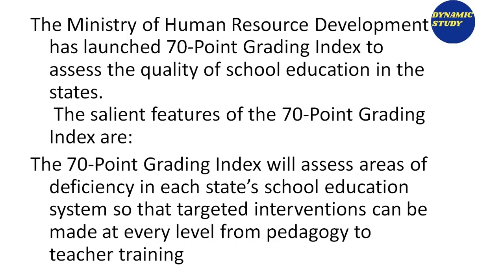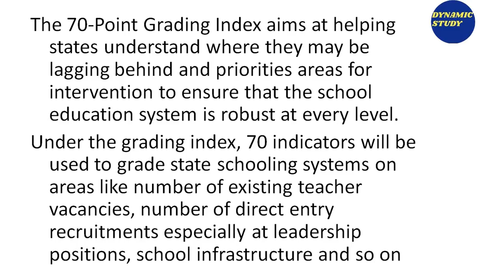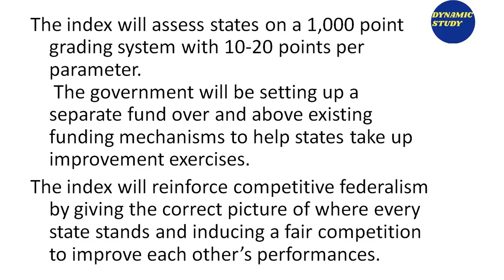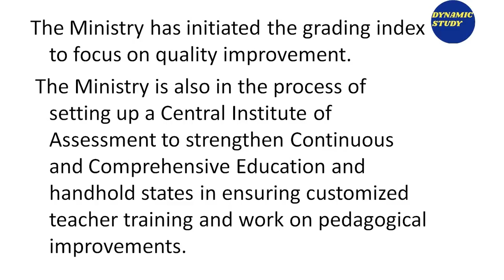Current Affairs: Higher Education Class-13